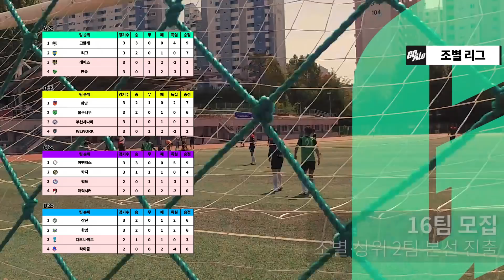고알레에서 드디어 아마추어 대회를 개최합니다!! 많은 참여 부탁 드립니다!!!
참가팀 마감되었습니다!! 감사합니다~!

(장소)
  ① 대회 장소는 하남종합운동장 주경기장 및 보조경기장, 가평운동장에서 개최.

(참가자격)
  ① 본 대회는 아마추어축구팀(임원, 지도자, 선수)으로 분류 가능한 팀이 참여 가능.
  ② 참가하는 모든 팀의 선수는 ‘신분증’ 의무 제출 (미제출 시 승인 취소)
    1. 제출방법 : 경기 시작 30분 전 신분증을 제출한다. 신분증은 주민등록증, 주민등록임시발급증, 운전면허증을 인정.

(참가신청)
  ① 신청기간 :
    1. 팀 참가신청
      ► 2018년 11월 9일(금) 18:00 ~ 20:00

  ② 참가 신청방법 : 카카오톡 플러스친구 문의 & 댓글 문의

한국 축구의 새로운 문화!!
함께 만들어가요! :D
Brand New Culture of Football